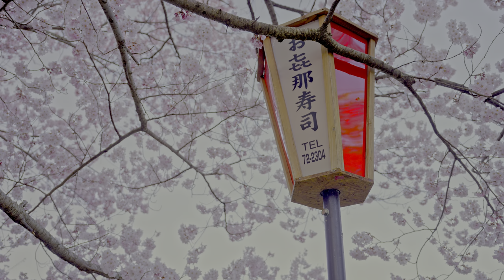Relaxing Morning Cherry Blossom in Takato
At Takato Castle Ruins Park in Ina City, approximately 1,500 Takato Kohigan Sakura trees were reaching their peak bloom. These cherry blossoms with small reddish-purple petals attract a lot of visitors along with the park's historical atmosphere.

This video, shot at 6 AM last year, shows the cherry blossoms in the morning light. Although it was very early in the morning, many photographers were there, trying to take best pictures. On sunny days, sunshine illuminates the petals and enhances their beauty.

Takato Castle Ruins Park is a must-go place. This year, the blossom peak is expected to be around mid-April.

📷: Sony α1
🎧: "Falling,Dancing" - Sachiko Kamaboko